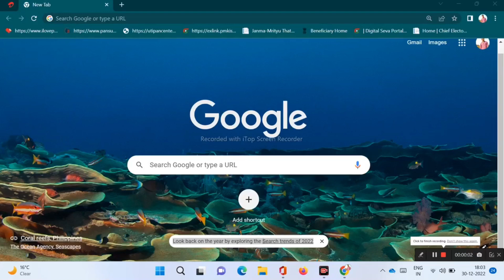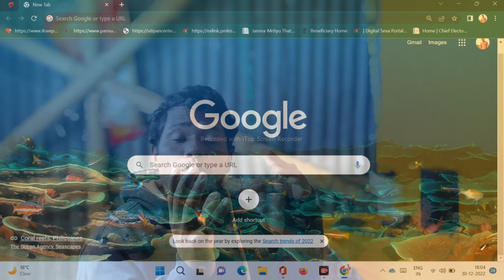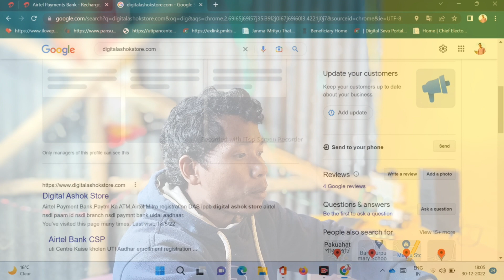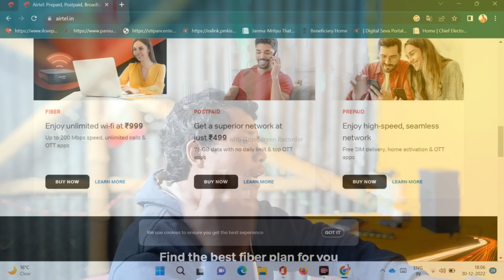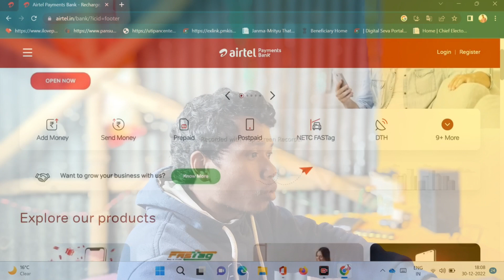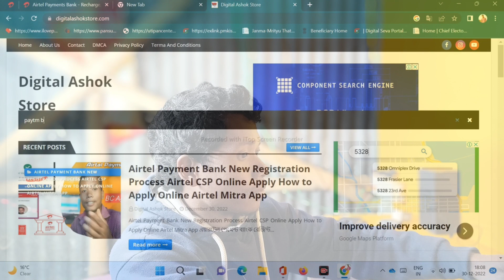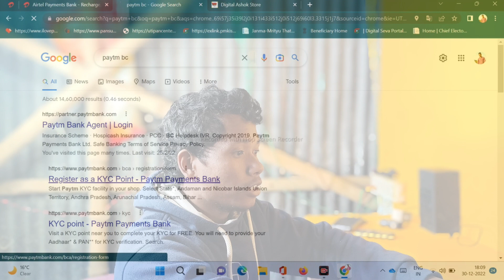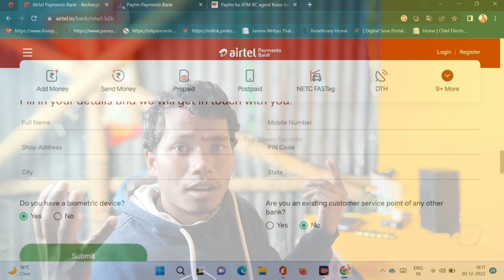Airtel Payment Bank New Update | Paytm Payment Bank CSP Registration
Tags...